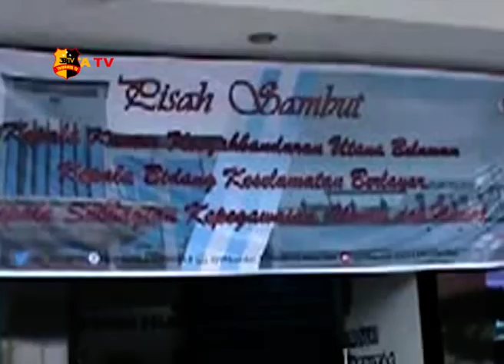KESYAHBANDARAN UTAMA BELAWAN GELAR PISAH SAMBUT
PISAH SAMBUT PEJABAT STRUKTURAL DI LINGKUNGAN KANTOR KESYAHBANDARAN UTAMA BELAWAN YANG DI LAKSANAKAN DI RUANG RAPAT  KANTOR KESYAHBANDARAN UTAMA BELAWAN.